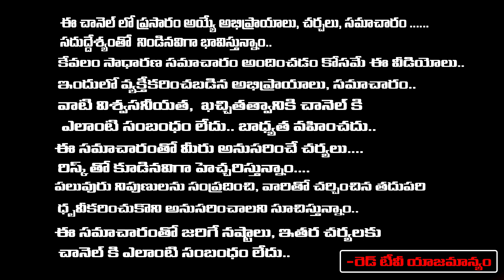Sravanthi - లక్ష్మణరేఖ లాంటి గీత ఇది. గుమ్మం దగ్గర ఇలా వేసి మొక్కుతే.. | RedTv Subham